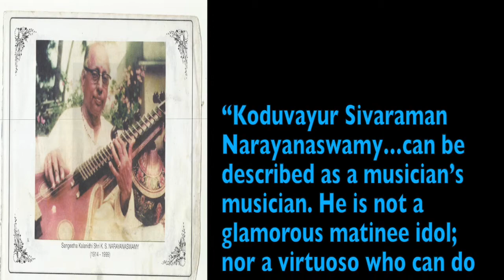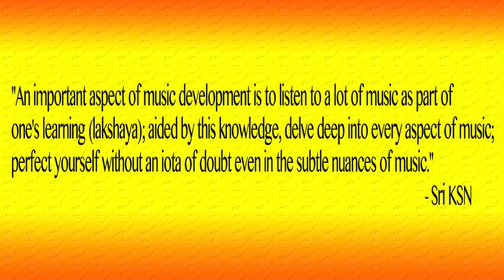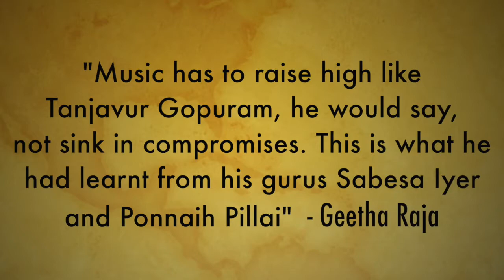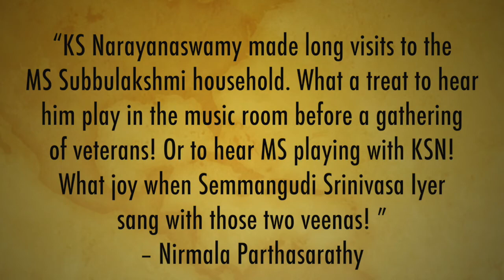Sri K.S Narayanaswamy Tribute Documentary - Part 1 0f 2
(PART ONE OF TWO) This is a tribute documentary made on the occasion of the birth centenary year (2014) of the great veena musician Sangeeta Kalanidhi Sri K.S. Narayanaswamy. (v3)